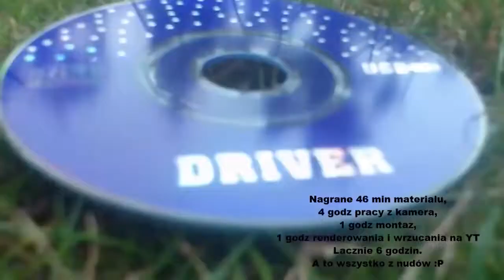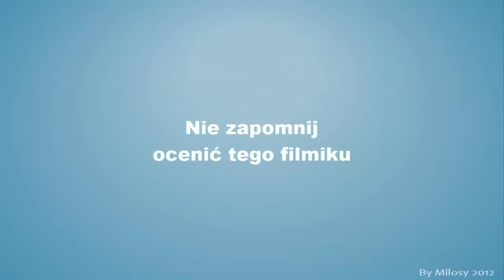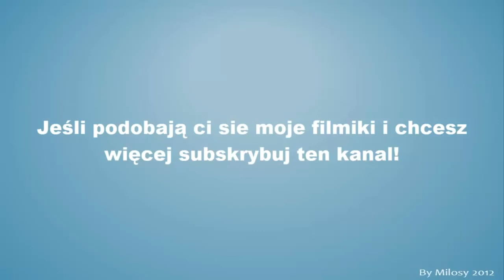Computer Destroying Niszczenie komputera REUPLOAD REUPLOAD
Discord tag : Dawid#2476